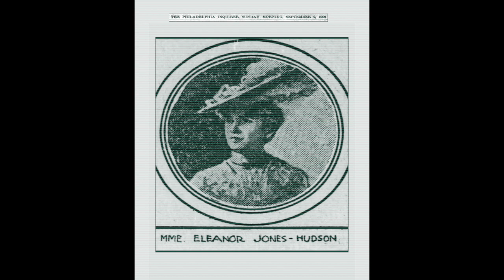British concert soprano Eleanor JONES-HUDSON: Home, Sweet Home (c.1905-1910?)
British concert soprano Eleanor Jones-Hudson (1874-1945)
Home, Sweet Home (Bishop)
Recorded: c.1905 --1910?

The following is from The Record of Singing by Michael Scott
Holmes & Meier Publishers, Inc.

Eleanor Jones-Hudson was a popular British concert singer whose records of arias from opera and oratorio, ballads and songs sold prodigiously in her life-time and still appeal to lovers of fine singing today. Born in Wales, as a child she liked to raise her voice at local music events; by the time she reached her late teens it was apparent that she had the talent to profit from professional training. A group of local music lovers set up a fund to raise sufficient money to enable her to go to Cardiff and study with Madame Clara Novello Davies, a prominent figure in Welsh musical life; a soprano herself, later choral conductor, she taught many well-known singers including Clara Butt, and her son was the popular light opera composer Ivor Novello. In 1896 Eleanor Jones, as she was, secured a scholarship to the Royal College of Music, London, and became a pupil of Anna Williams, a famous concert soprano in Victorian days, whose own teacher, John Welch, like Santley, had been a pupil of Gaetano Nava in Milan. Jones proposed to travel to Italy herself but circumstances, namely Eli Hudson, a flautist of considerable distinction and later Chairman of Beecham's New Symphony Orchestra, intervened, and they were married in 1900. Thereafter she was busy in oratorio, concerts and recitals throughout Great Britain and especially in the recording studios of the Gramophone company, Zonophone and Odeon, under her new name, but sometimes as Alvena Yarrow and Madame Deering. On the outbreak of the war, at the instigation of the impresario Stoll, Eleanor and her husband and his sister Winnie, an accomplished executant on a variety of instruments, formed the Hudson Trio and toured the leading provincial theatrical circuits for the next three years; their programmed were a mixture of classical and light music. In 1917 at Knowsley Hall, Liverpool, they performed in front of King George V and Queen Mary. Later that year Hudson was drafted into the army; he was killed in the last weeks of the war (1). Immediately thereafterJones-Hudson retired to Wales, though she did re-emerge from time to time for charity concerts and church functions, both as singer and in melodramas and dramatic recitations. Hers was not the kind of voice that rose over the Wagnerian flood and stirred vast multitudes, nor was she a high priestess buried in the interpretive depths. Her programmes did not demand such things; it was the ineffable sweetness of the singing itself that she charmed. The voice is a high, pure, lyric soprano, the production easy and limpid throughout its range. The soft-grained warmth of the tone in Lurline's 'Sweet spirit hear my prayer' conjures up visions of evenings spent around the piano in the parlor, where the pleasure that beautiful singing can give was known and fully appreciated by thousands who never went to the opera. Hers was a cultivated art, the legato smooth and her diction an object lesson in clarity, but it never interferes with the flow and tone and there is no exaggerated ejaculation of consonants. She phrases gracefully and the voice is nicely responsive to shifting mood and tempo. Her account of the Israelite Woman's 'Let the bright seraphim' from Handel's Samson, though accurately despatched in the divisions, lacks the boldness that would have come from theatrical experience; it rather peters out at the end without a cadenza or even a flourish. This absence of sensationalism, however, of all suggestion of artiness and contrivance, was in some measure a part of what makes her manner seem so truthful and spontaneous. Her record of Musetta's Waltz fro La Boheme has the special interest of being one of very few recordings of the original version of the song, only to be found in the first editions of the score.

(1) The Tuesday, January 21, 1919 Times of London (page 12)  reports  Eli Hudson died at Millbank Hospital in  London from an "internal complaint" (a few months after WWI).